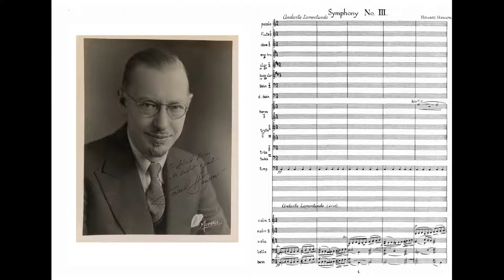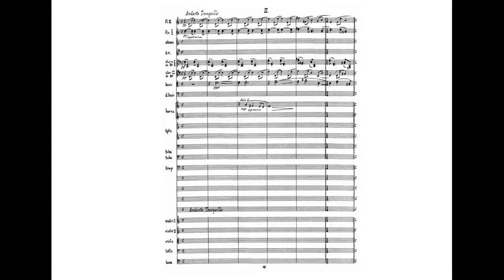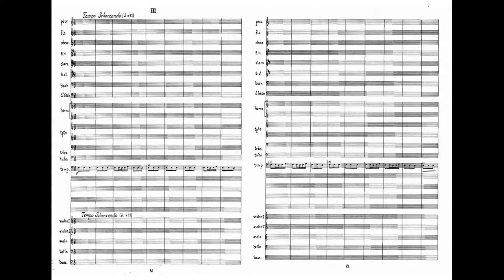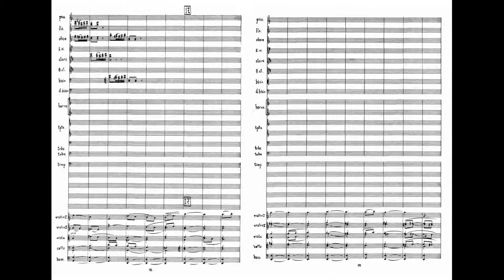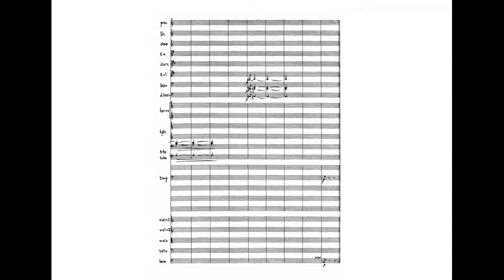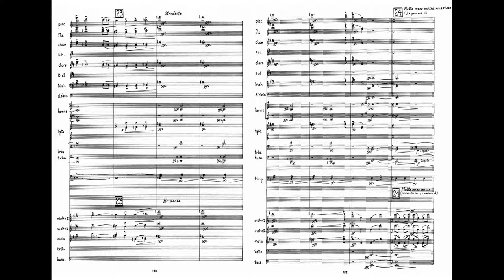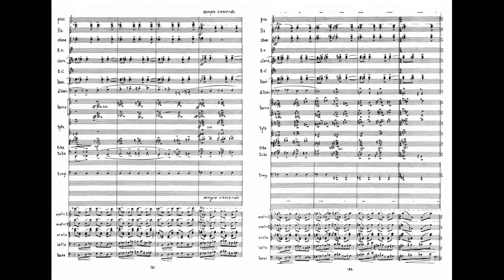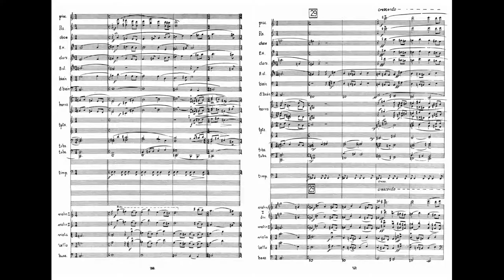Howard Hanson - Symphony No. 3, Op. 33 [with score]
Gerard Schwarz - conductor
Seattle Symphony - orchestra

00:00 - I. Andante lamentando
10:40 - II. Andante tranquillo
19:30 - III. Tempo scherzando
25:07 - IV. Largamente e pesante